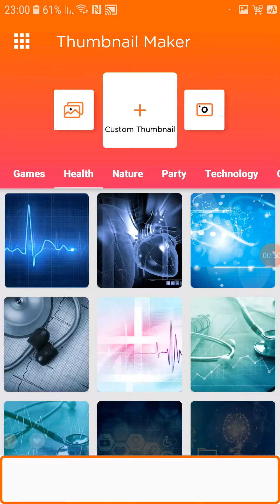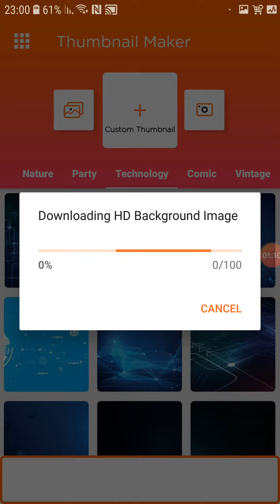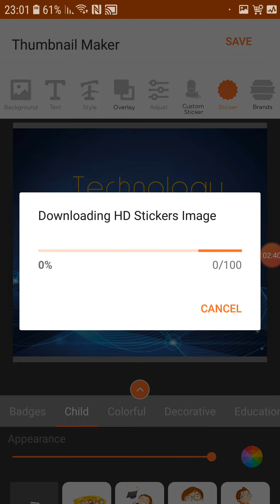طريقة عمل صورة مصغرة احترافية بدون فوتوشوب وبسهولة جديد